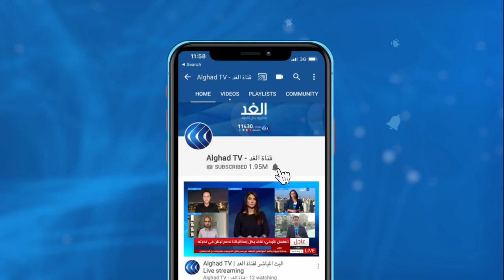تركيا ترسل سفينة التنقيب مجددا إلى المياه اليونانية.. هل يستطيع الاتحاد الأوروبي وقف هذه التجاوزات؟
دعا وزير الخارجية الألماني، هايكو ماس، اليوم، الثلاثاء، تركيا إلى "وضع حدّ لدورة التوتر والاستفزاز" في شرق المتوسط، حيث أرسلت أنقرة للتو سفينة للتنقيب عن الغاز الطبيعي إلى منطقة بحرية متنازع عليها مع اليونان.

وقال ماس في بيان "إذا كان هناك فعلاً مشروع تركي لاستكشاف حقول الغاز في المناطق البحرية المتنازع عليها في شرق المتوسط، فهذا سيعتبر نكسة كبيرة لمساعي خفض التوتر".

المزيد من التفاصيل مع زاهي علاوي رئيس تحرير راديو أرابيكا.